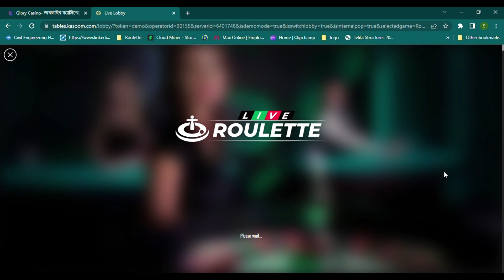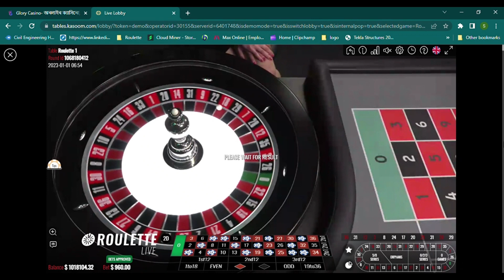LIVE ROULETTE SESSION PLAY TO WIN BIG! % WIN RATE)